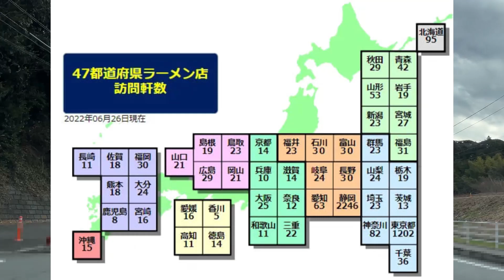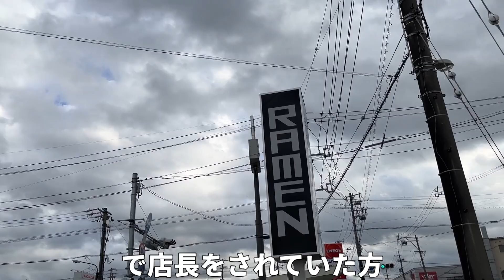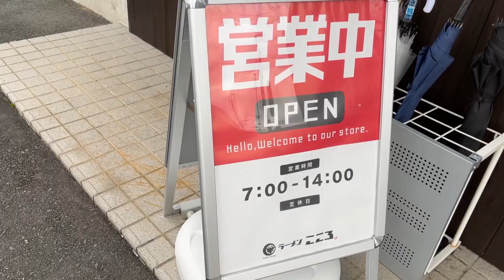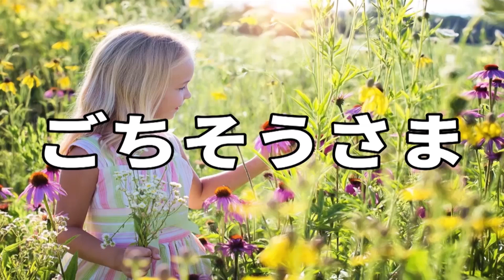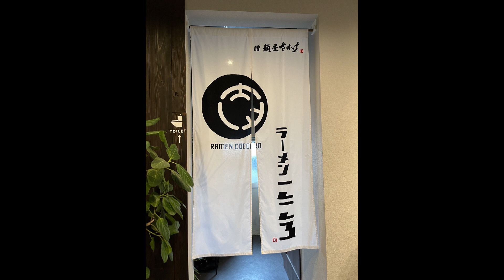一撃でノックアウト 知らないとヤバい鯛を使った鮮魚ラーメン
今までこんなラーメン食べたことがないと思う方が大半ではないでしょうか
強烈なインパクトがあるラーメン
店主さんはラーメン好きにはその名がよく知られているお店出身
そんな訳で注目度が高いお店なのです
静岡県菊川市半済のラーメンこころ
あら炊き塩+茶漬け飯をいただきました
動画を地図から探す↓

――――目次――――
0:00 ラーメン屋までの道中
2:18 入店
2:45 ラーメン実食
5:34 茶漬け飯実食
6:45 まとめ

再生リスト

47都道府県のラーメン制覇 静岡県は2,000杯以上、東京でも1200杯以上全体では6千杯以上食べてます

本当は教えたくない鯛など鮮魚のあら炊きラーメン＆鯛茶漬け